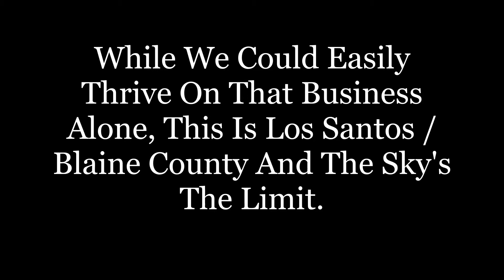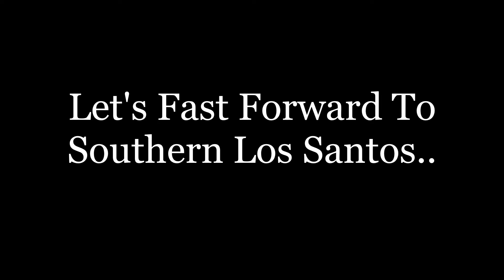SWMC 2022: EPISODE 4 - "For Profit" Arms Distribution (GTA ONLINE)